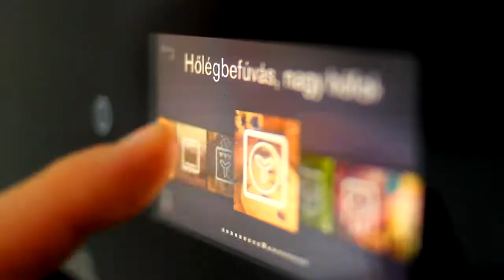Biscotti I Electrolux Egy falat inspiráció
Egy falat inspiráció... Gondolta volna, hogy a tejeskávéhoz, kakóhoz vagy egy finom vörösborhoz kínált biscottit mennyire egyszerű elkészíteni? Adjon nekünk 2 percet, és megmutatjuk.

Ha még több gyorsan és egyszerűen elkészíthető finomságra vágyik, látogasson el a oldalra, ahol kéthetente új recept videókkal várjuk.